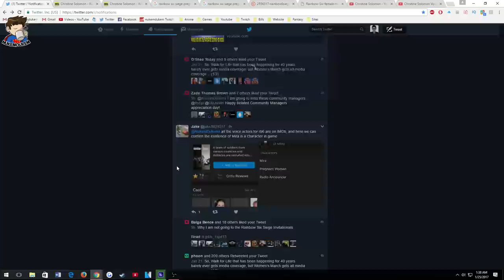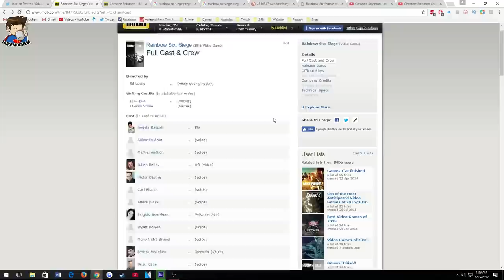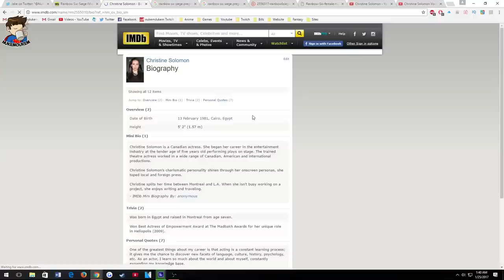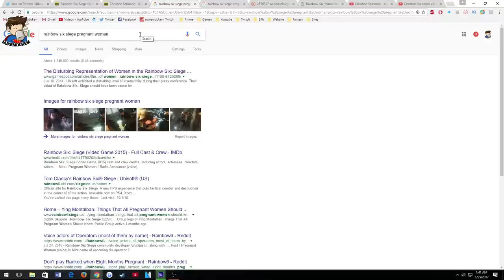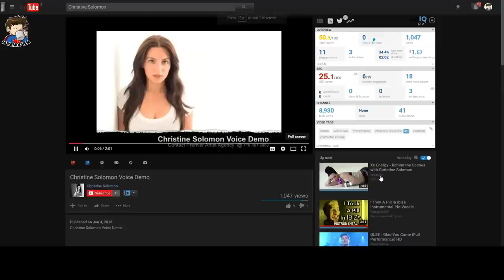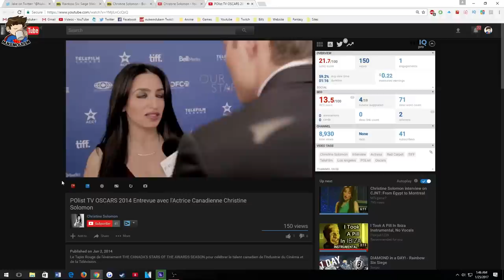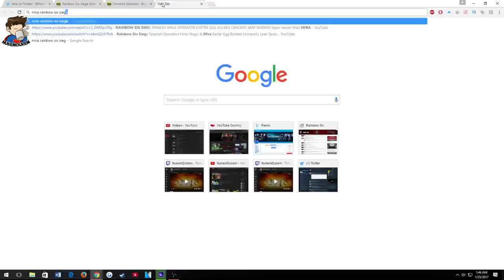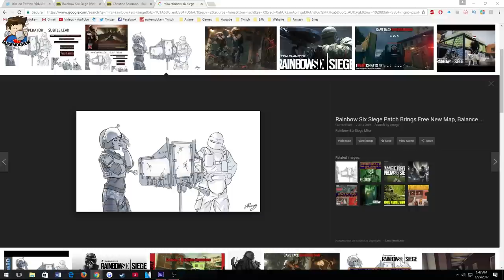Rainbow Six Siege Mira Operator Voice Actress Confirmed Spanish Operation Velvet Shell Hugo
Mira Voice Actress Confirmed Rainbow Six Siege Spanish Operators Operation Velvet Shell Gameplay
Christine Solomon -Elena “Mira” Alvarez Del Manzano